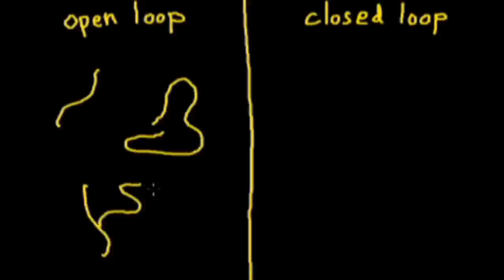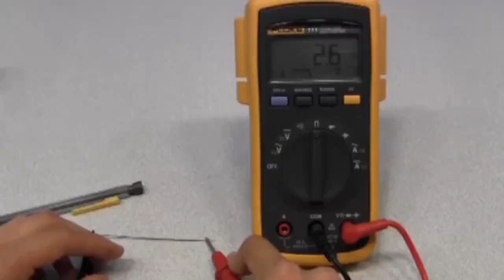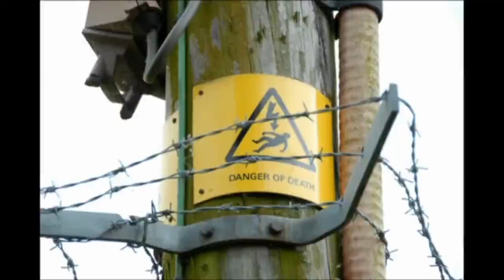07SCI21177 2 VBWA6G